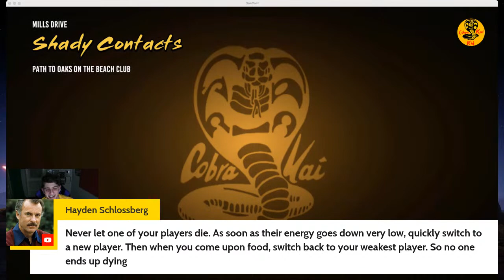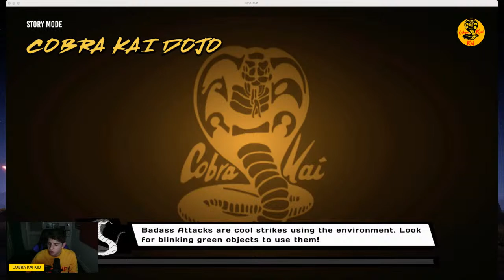Let's Play Cobra Kai Video Game!! - PART 6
Part 6 of Cobra Kai Kid playing the Cobra Kai/Karate Kid Video Game!

WHAT IF MIGUEL KICKED ROBBY OFF THE BALCONY IN THE SEASON 2 FINALE - COBRA KAI FANFICTION (PART 1)